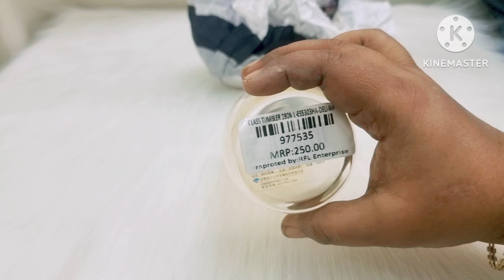RFL থেকে ডাইনিং টেবিলের জন্য শখের জিনিস টা কিনলাম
I am a Bangladeshi vlogger.  Today I will be shopping at RFL Best Buy for dining tables at low prices.  I love shopping at RFL Best Buy.  Shopping at RFL means very affordable. How many things a household needs! Buy household essentials at low prices.
 Everything you need is organized at RFL Best Buy.
 Groceries, electronics and household items are all available at RFL Best Buy.  RFL shopping means shopping at an affordable price.

আমি একজন বাংলাদেশী ভ্লগার। আজকে আমি কম দামে ডাইনিং টেবিলের  জন্য আরএফএল বেস্ট বাই থেকে শপিং করবো। আরএফএল বেস্ট বাই থেকে শপিং করতে আমার অনেক ভালো লাগে। আরএফএল এ কেনাকাটা মানেই অনেক সাশ্রয়ী।একটা সংসারে কত কিছু লাগে!অল্প দামে সংসারের প্রয়োজনীয় কেনাকাটা
যত প্রয়োজন,সব কিছুর আয়োজন আছে আরএফএল বেষ্ট বাইতে।
মুদি,  ইলেকট্রনিক্স গৃহস্থালি সব কিছুই পাওয়া যায় আরএফএল বেস্ট বাই এ। আরএফএল শপিং   মানেই সাধ্যের মধ্যে  বেষ্ট শপিং।